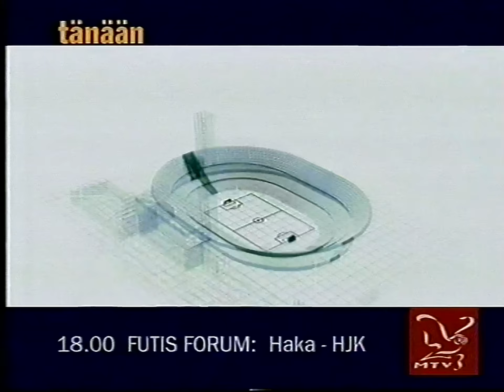Mainoksia #4 (20.5.2000)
MTV3